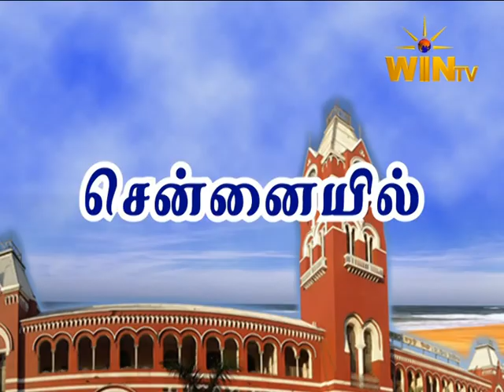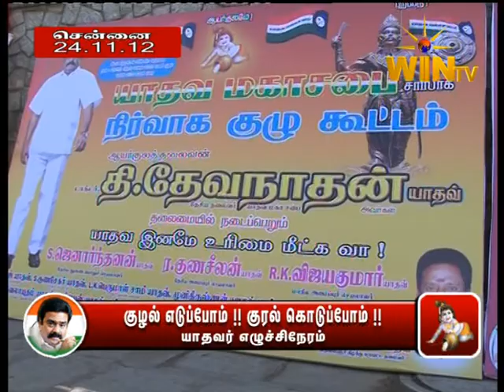DR T DEVANATHAN YADAV 2012 NIRVAGAKULU PART 1